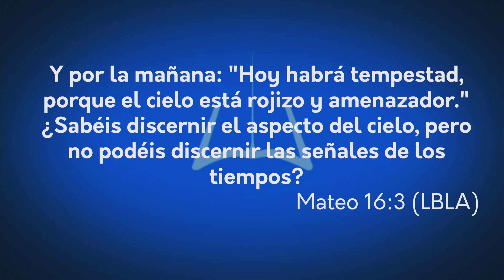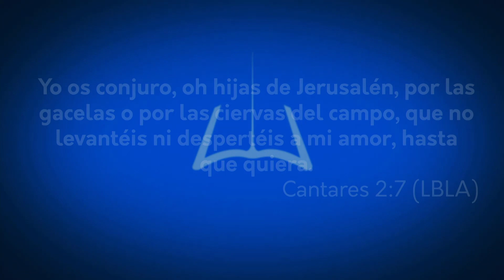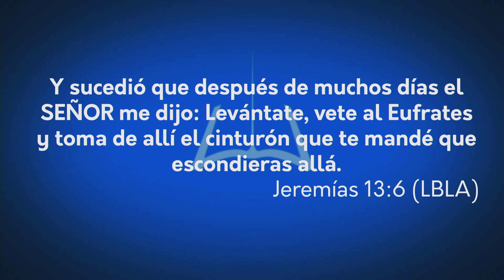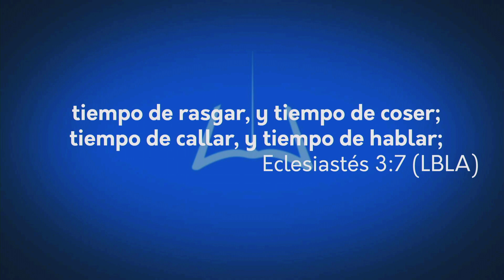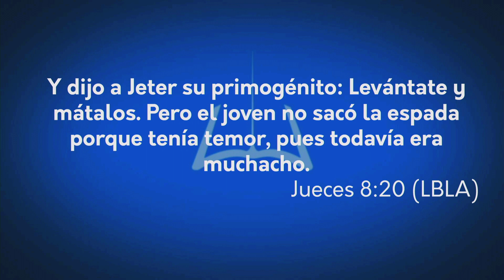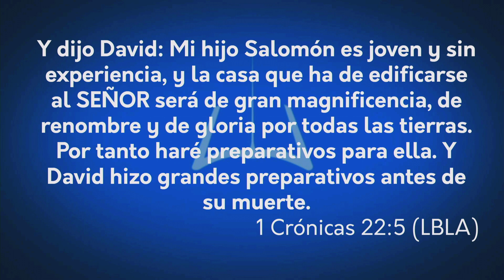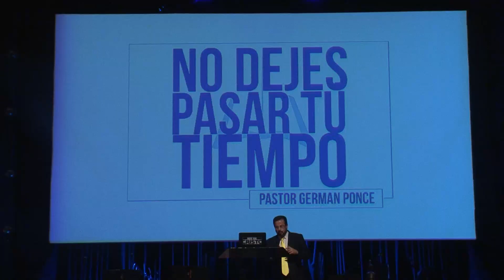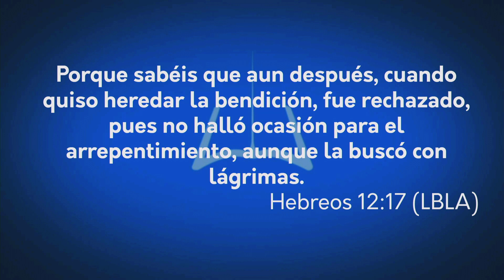Apóstol German Ponce - Fuera de Tiempo - viernes 07 de julio 2017